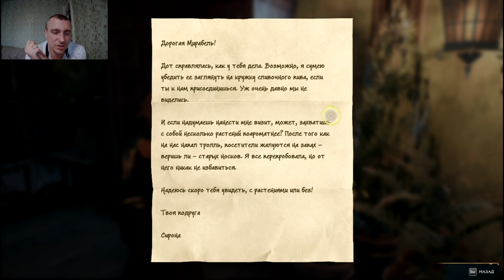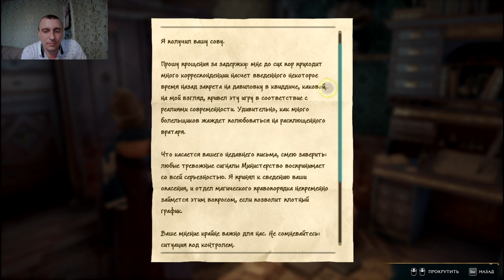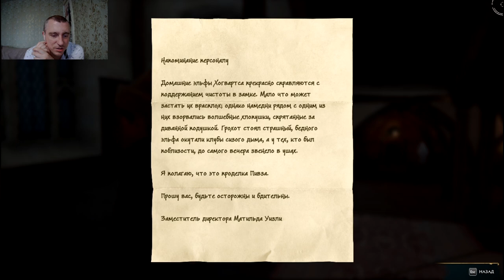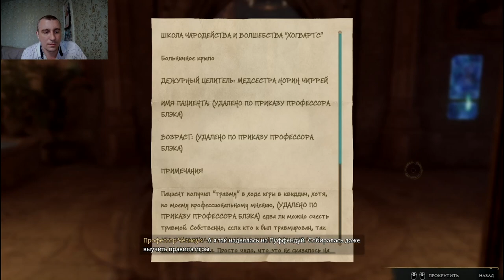Hogwarts Legacy#10 звери